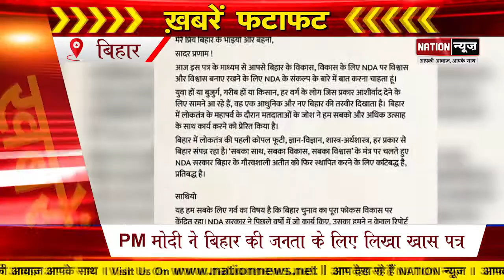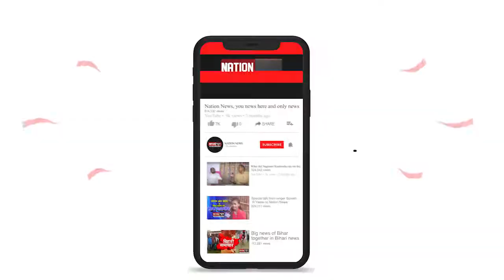Bihar की बड़ी खबरें जो आपके लिए जरुरी हैं, देखिए दिन भर की बड़ी खबरें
@nationnews1066 Bihar की बड़ी खबरें जो आपके लिए जरुरी हैं, देखिए दिन भर की बड़ी खबरें
nationnews nationreview latestnews PMMODI SURJEWALA UPENDRKUSHWAHA PURNEA SASARAM LALUYADAV SAHARSA topnews breakingnews latestbiharnews latestupdate biharelection2020 biharassembalyelection biharchunav2020 biharvidhansabhachunav2020 biharpolitics biharpoliticalnews biharpoliticsupdate biharlatestnews jamui pmmodi Biharnews jamuinewsupdate biharnewsupdate livecities news4nation thelivetv theltv aajtak news18india newstoday newstomorrow bihar indianewsupdate ABPlive Republicbharat sushantsinghrajput bhagalpurnewsupdate jahanabadnewsupdate jhajha​ @Nation News Bihar की बड़ी खबरें जो आपके लिए जरुरी हैं, देखिए दिन भर की बड़ी खबरें